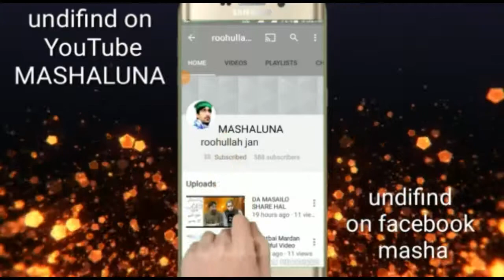MOLANA SHEKH IDREES SAHIB BAYAN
SHEKH IDREES SAHIB BAYAN